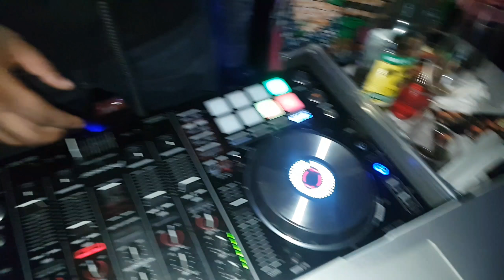Sky Angel Birthday House Party 2017 (PT3)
No one can Control-her... Birthday Girl
Birthday